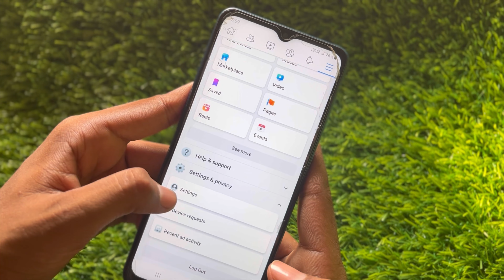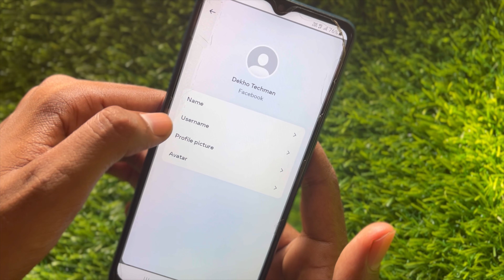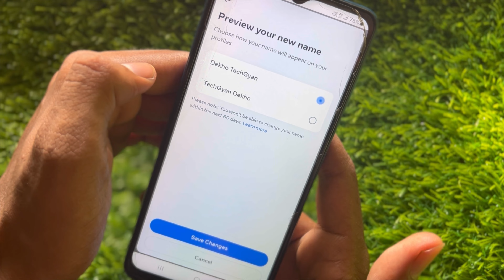Facebook name change 2023 | Facebook name change kaise kare | How to change facebook name | fb name